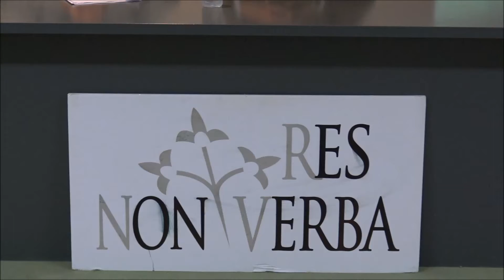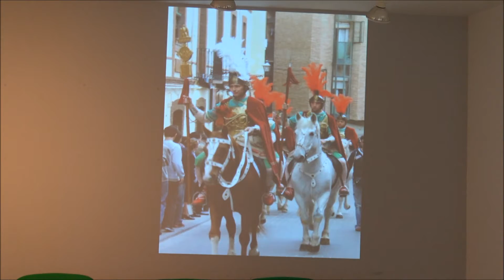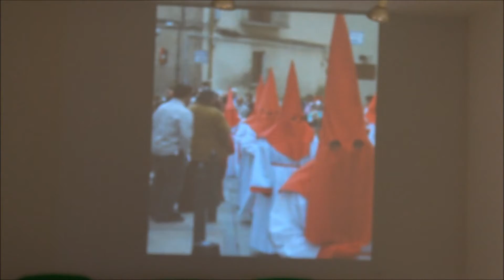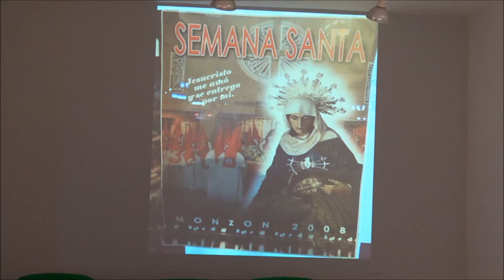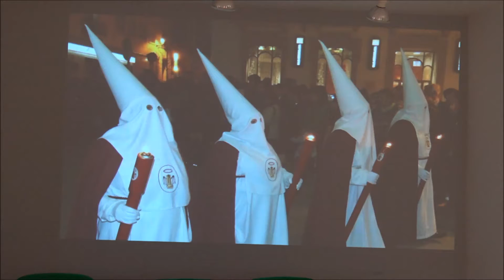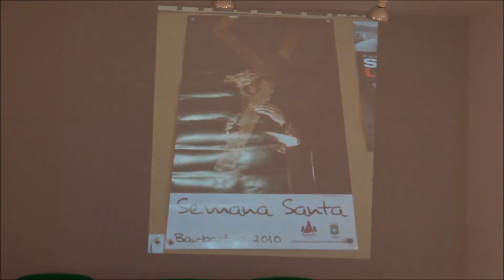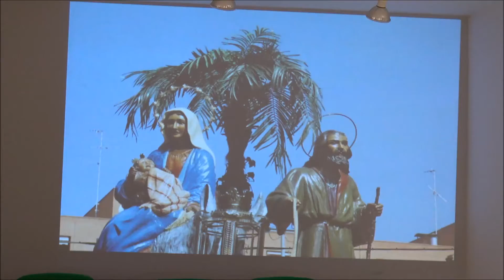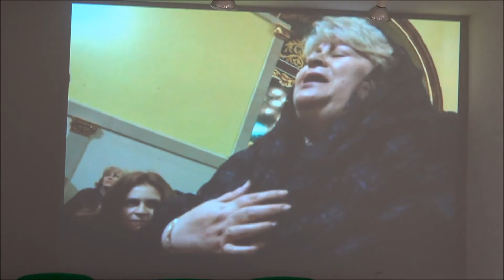SETMANA SANTA vista per Manolo Zamora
MANOLO ZAMORA explica la història  de la Setmana Santa, la tradició de les processons, i les experiencies particulars viscudes, de les que ha pogut gaudir. Conferència donada a la Sala Res Non Verba de Lleida